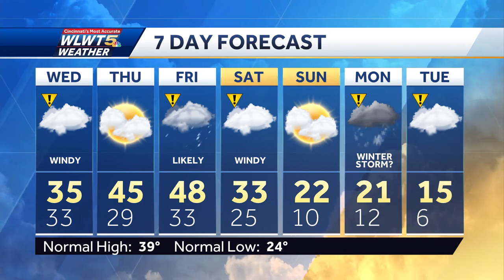Winds Howl All Night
Winds will gust to around 40mph into Wednesday.